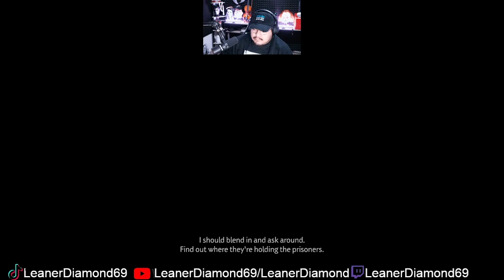SUCH A BEAUTFUL ENDING! Ghost of Tsushima EP 2